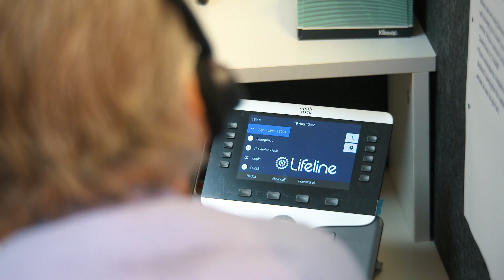Behind-the-Scenes: Elizabeth Gough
There are not enough words to express the contribution of Elizabeth from the Ipswich Lifeline Telephone Crisis Support Service. For over 37 years, Elizabeth has never wavered in her commitment to volunteer and be there for those in need. She brings her experience, wisdom and teaching abilities to her role as a crisis supporter, mentor and friend. Elizabeth unselfishly gives up her time taking calls on the crisis line, mentoring students, facilitating small groups, supervising, observing or doing practice roleplays with upcoming volunteers and does all this with a cheerful heart. Without a doubt, Elisabeth has easily spoken to thousands of people in crisis and has been the voice of hope for them. She has become known as “Aunty Elizabeth.” She is 90 years of age and most definitely one of the world’s rare gems!